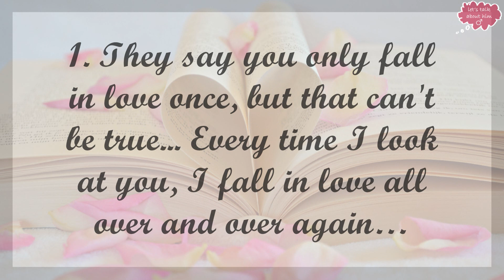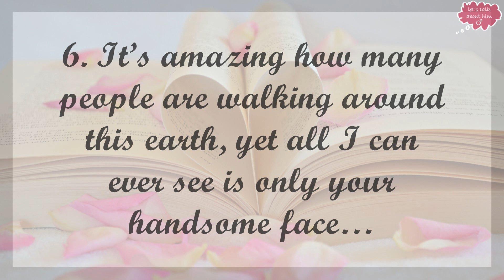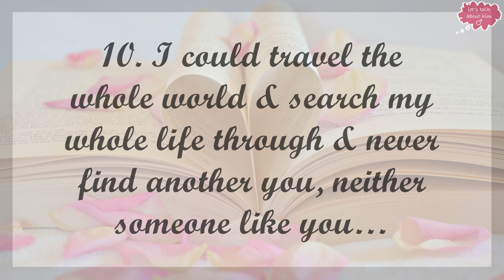♡ 10 Sweetest ways to tell him I love you | Love Quotes ♡♡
Are you looking for a romantic sweet ways to tell him I love you and how much you care? That's awesome, 'cause we've got for you here 10 sweetest and most romantic messages to send him so he can know that you love him, just check-out the video and discover those lovely love quotes :)